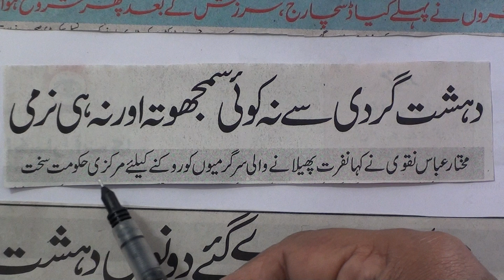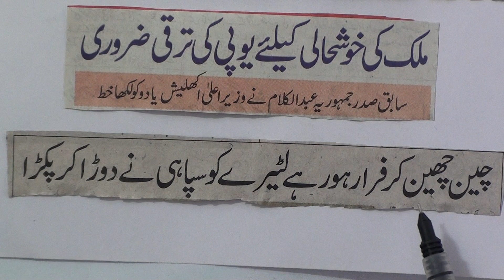Learning to read Urdu newspaper.94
Learning to read Urdu newspaper series of lessons are produced by Nihal Uddin Usmani of Orient Language Lab, F-145, South City, Lucknow-226025, India. Your comments will help us improve the lessons.